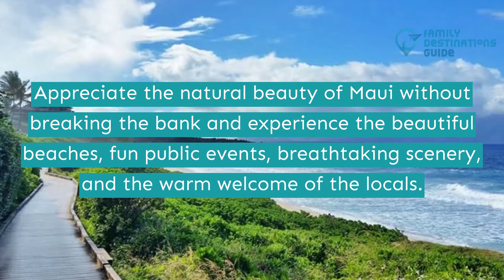35 Free Things to Do in Maui, HI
Also known as Valley Isle, Maui is an iconic peninsula with abundant attractions for your vacation trip.

There is plenty to do on this island without worrying about your budget, such as hopping between beaches, joining numerous free events, interacting with locals to experience their culture, and checking out neighborhoods with fascinating stores.

Are you ready to experience the Hawaiian lifestyle? Finish the video to check out the free things to do in Maui, HI.